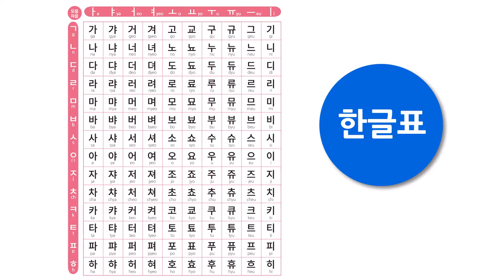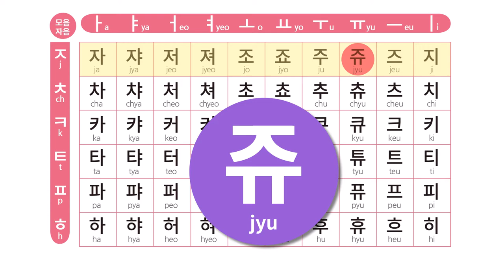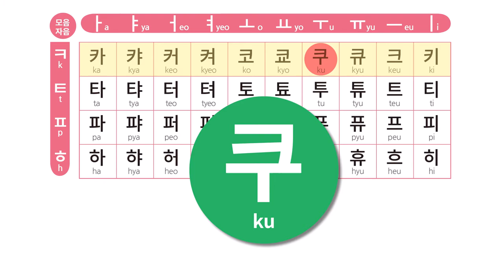Korean Alphabet Song | Hangeul Chart | Subtitles : English/Español/Português/tiếng Việt/العربية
This song helps you learn Korean with ‘Korean Half Sheet of Table,’ where Korean consonants and vowels are arranged vertically and horizontally.
The table shows how each consonant and vowel are combined to make a letter. Unlike other languages, Korean letters on the same line have the same consonant just as ‘가갸거겨고교구규그기’ have the consonant ‘ㄱ’ in common. In the same way, letters on the same column such as ‘가나다라마바사아자차카타파하’ have the same vowel, which is ‘ㅏ’ in this case. This table makes you learn Korean letters intuitively. Then sing the song with the table and learn Korean cheerfully.

This song is in English, and there are English/Japanese/Chinese/Spanish subtitles. For the volunteers who are willing to make this song's subtitles in their languages or sing the songs, please get in touch with us by e-mail below. We are also making commentary videos according to this song's content in English and Japanese. You will be able to learn Korean more effectively if you watch the commentary video with the Korean song.

'Alphabet Song' is a song for which we changed the lyrics of the British children's song 'Twinkle Twinkle Little Star'. The original version of 'Twinkle Twinkle Little Star' is a French folk song 'Ah! vous dirai-je, Maman.’

Image Training English, Inc.  owns the copyrights of the lyrics and arranged accompaniment of this Korean Alphabet Song.